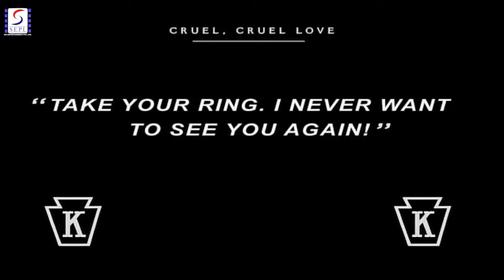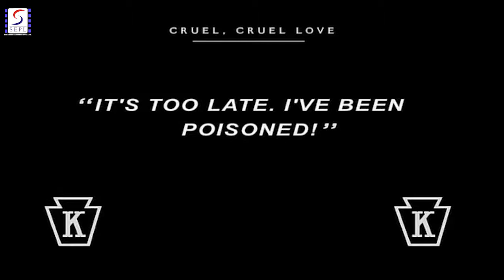Cruel, Cruel Love 1914 - Comedy Movie | Charlie Chaplin, Edgar Kennedy, Minta Durfee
Director: George Nichols, Mack Sennett
Producer: Mack Sennett
Genre: Comedy
Year: 1914
Cast: Charles Chaplin, Edgar Kennedy, Minta Durfee

Synopsis: A silly aristocrat who believes that he has been jilted attempts suicide but he is saved from death and reunited with his fiancée.